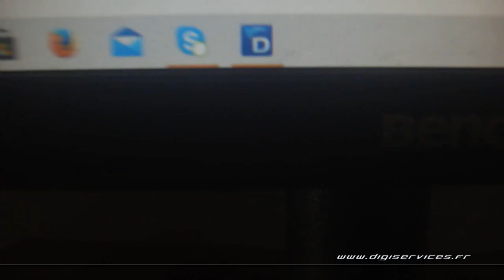BMW M4 431cv AUTO Reprogrammation Moteur @ 508cv Digiservices Paris 77 Dyno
Reprogrammation moteur sur une BMW M4 de 431cv équipée d'une boite automatique.